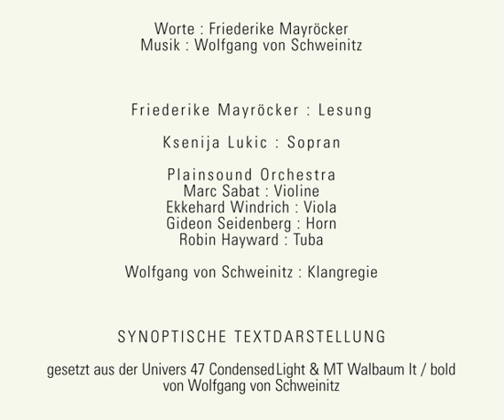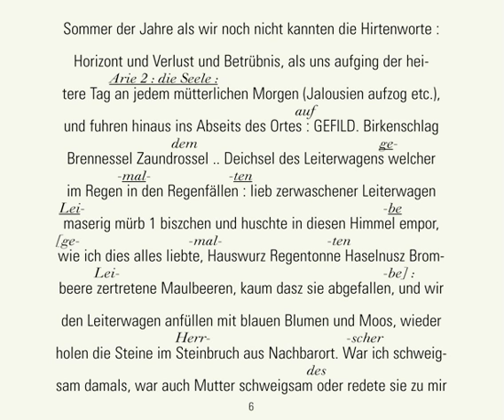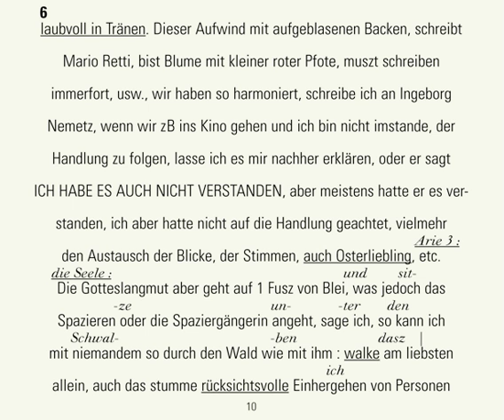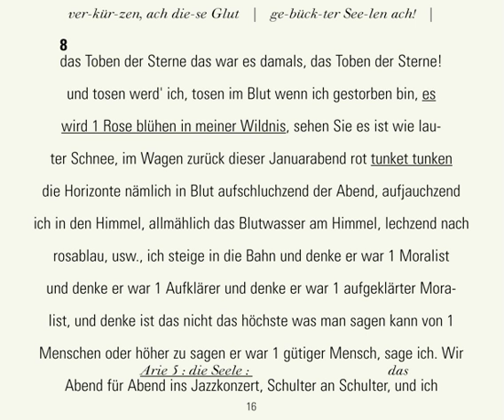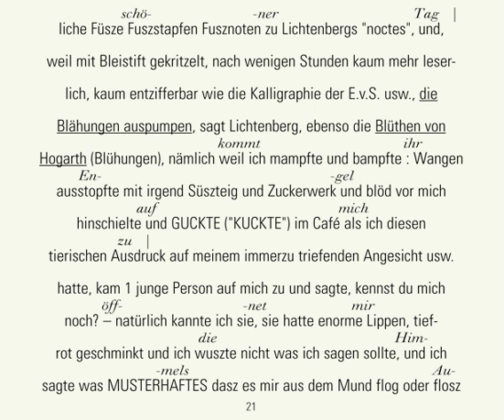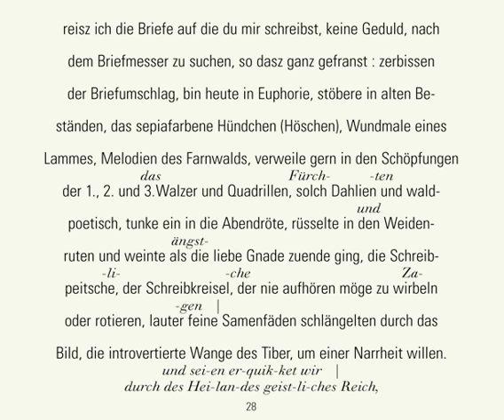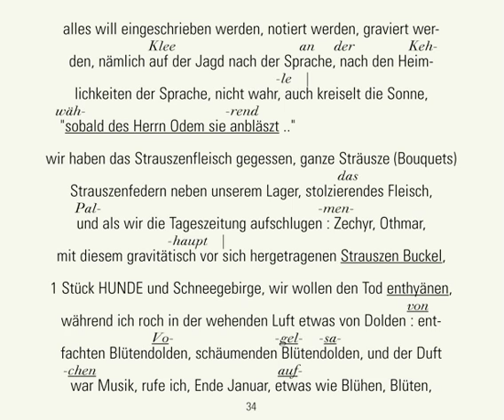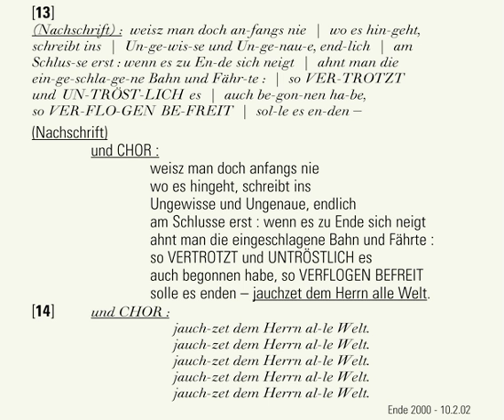Wolfgang von Schweinitz: DIE KANTATE oder, Gottes Augenstern bist du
Composer: Wolfgang von Schweinitz

Hörspiel von und mit Friederike Mayröcker
für Sprechstimme Sopran Violine Viola Horn Tuba & Klangregie, op. 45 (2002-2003)

Performed by: Plainsound Orchestra

Recording: Teldex Studios Berlin
Editing: Marc Sabat